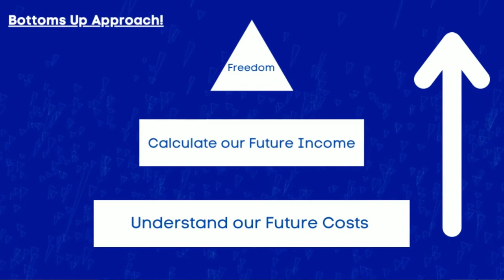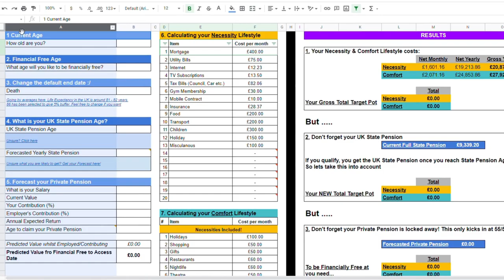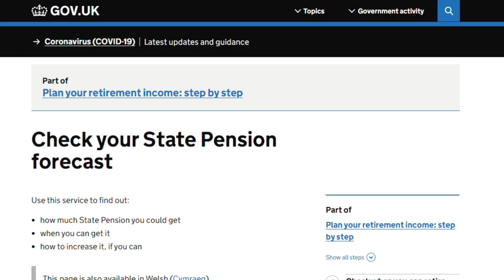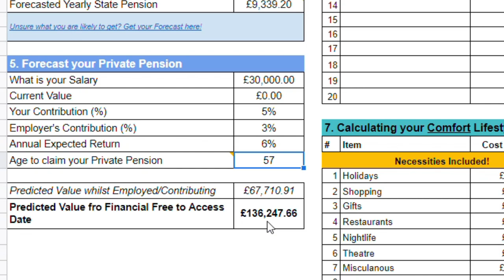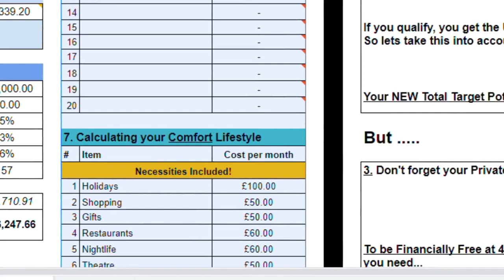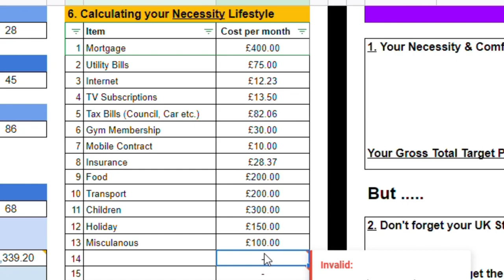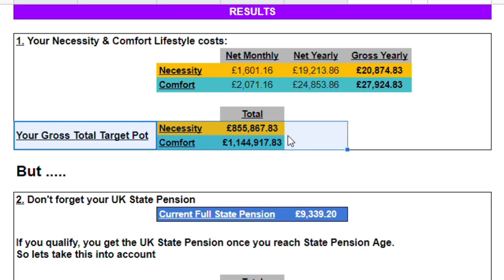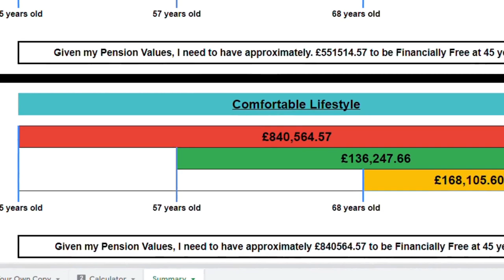How Much To Be Financially Free | Financial Independence Calculator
How Much To Be Financially Free? | How Much to Retire Early? | FIRE

The Xmas and New Year Holidays are over. I always feel sad when it does, aside from the fact that the holidays are always fun and the good times are over. But honestly, it's because I didn't want to return to work. And I am willing to bet most of us feel that way.

I ponder the question, when can I retire from work/how much doe it take to retire? Or what I prefer to phrase it as, when can I be financially free?  Financial Independence Retire Early (FIRE)

Now the reason I prefer to use the term Financially Free rather than retirement, is because retirement means a lot of things for different people. I see myself still working in some shape or form even when I am in retirement, and that may be different from your version of retirement. Whereas Financial Freedom means that you are in a good enough financial position to have that flexibility to say, Nah I don't feel like working this month or several months let's take some time off to travel, etc. But what is that magical (FIRE) number?

Chapter Information (How Much To Be Financially Free? | How Much to Retire Early?):
0:00 Introduction
2:06 Background
5:32 Financial Freedom Calculator Demo